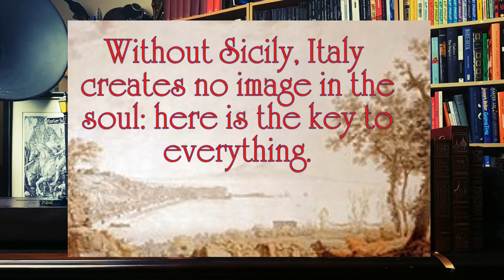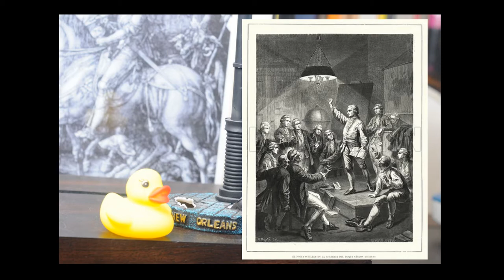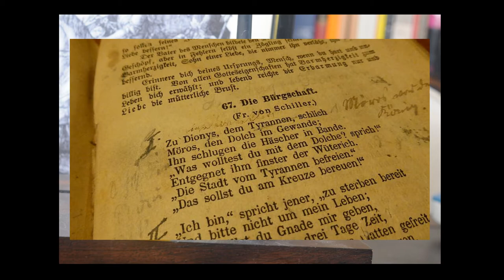Weimar Classicism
Do you think Weimar Classicism should be considered its own literary movement? A movement primarily made of the works of Goethe and Schiller, many in the West have decided it is more an ‘into” to Romanticism, or teach it as such. Establishing a new humanism, the ideals found within the works, borrowed heavily from the Age of Enlightenment, and encouraged a neo-classical aesthetic.  The philosophy of Johann Gottfried Herder was greatly influenced on the founders of the movement, and continued to influence the romantic authors that followed.